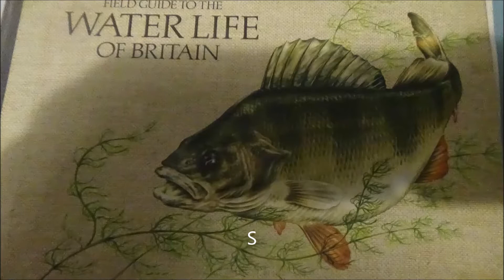Thameslink 700-023 at Preston Park Station, 29th March 2021